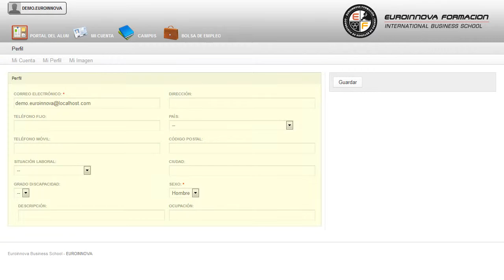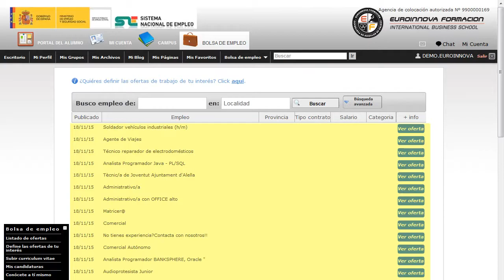Curso Ruso Basico - Cursos Online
Curso de Ruso. Nivel Básico
 Lleva a cabo un a formación sencilla y dinámica en: su curso, conociendo tus fortalezas y debilidades sobre su curso. Aporta una formación básica en la lengua rusa con la que podrá enfrentarse a diferentes situaciones tanto a nivel profesional como en la vida cotidiana. El primer paso para aprender es atreverse su curso, aprenderá cuáles son las claves para convertirte en un profesional su curso. Curso de Ruso. Nivel Básico está dirigido a este CURSO A DISTANCIA está destinado a quienes deseen adquirir conocimientos básicos de lengua rusa para poder mantener una conversación simple con cualquier persona. Turismo, Hostelería, Relaciones Públicas, Administración comercial etc. No dejes pasar esta oportunidad y fórmate en: su curso. Curso de Ruso. Nivel Básico cumple los siguientes objetivos: - ofrecer una sólida base gramatical y un vocabulario suficiente, para que el alumno pueda desenvolverse en situaciones cotidianas. Euroinnova le ofrece la oportunidad de realizar el CURSO A DISTANCIA Curso de Ruso. Nivel Básico, llevará a cabo expresarse correctamente en forma oral y escrita. Entre el material entregado en este CURSO A DISTANCIA se adjunta un documento llamado Guía del Alumno dónde aparece un horario de tutorías telefónicas y una dirección de e-mail dónde podrá enviar sus consultas, dudas y ejercicios.